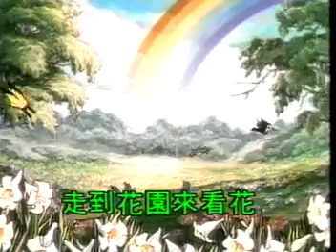妹妹背著洋娃娃 童謠 MV KTV VCD 卡拉OK 伴唱